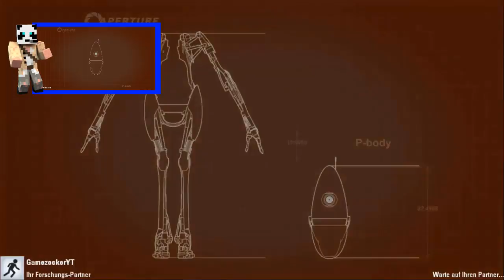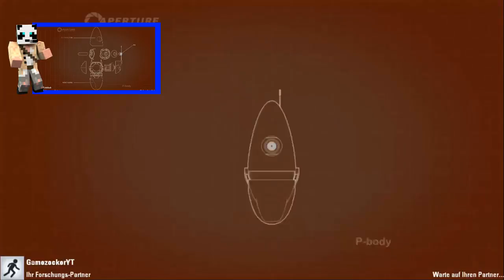Let's Play Together Portal 2 Part 2 Die Geburt der Denker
Uploadplan:
Montag: WWE Day of Reckoning (Patrick), Skyrim (Chris)
Dienstag: WWE Day of Reckoning (Patrick), Skyrim (Chris)
Mittwoch: Heavy Rain (Dominik), Skyrim (Chris)
Donnerstag:  Super Mario World (Patrick), Skyrim (Chris)
Freitag: Portal 2 (Chris & Patrick) rFactor (Let'sBrashTV Stream), Skyrim (Chris)
Samstag: Little Big Planet 3 (Let'sBrashTV), Skyrim (Chris)
Sonntag: Skyrim (Chris)